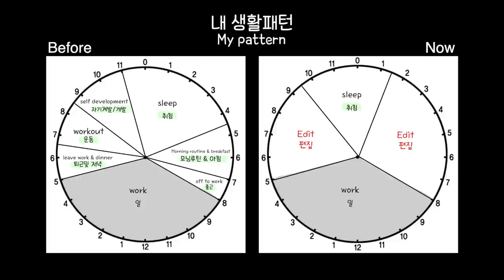SUB) 요요의 장단점 ! (요요에도 장점이 ?) / 긴급 공지사항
🔅Daily : flawless_g1
 🔅Diet : freya.diet